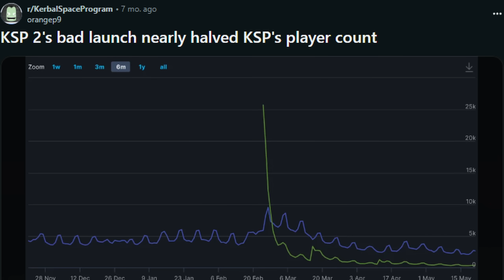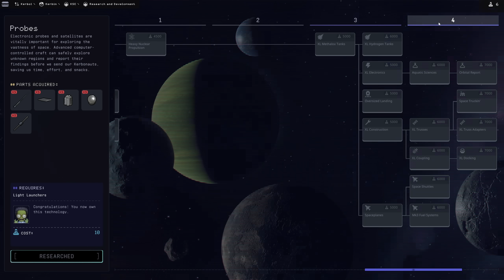Kerbal Space Program 2 is Playable Now!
KSP 2's For Science! Update has turned a buggy mess into a highly enjoyable experience.

It's Showtime! by Toby Fox
Dating Start! by Toby Fox
Dummy! by Toby Fox
Can You Really Call This A Hotel, I Didn't Receive A Mint On My Pillow Or Anything by Toby Fox
UNDERTALE soundtrack copyrighted by Materia Music Publishing

Timestamps:
00:00 Intro
00:03 Release
01:18 For Science! Update
04:58 Issues
06:27 Overview
07:41 Outro